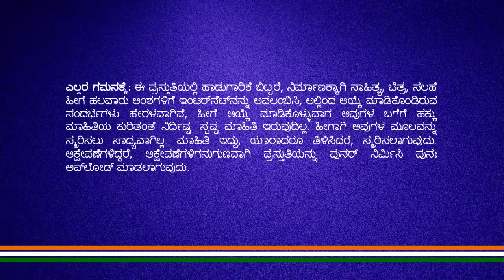ಶ್ರೀಪಾದರಾಯರ ಕೃತಿ: ನಂದನ ನಂದನ ಪಾಹಿ ಗುಣ ವೃಂದ. ಹಾಡಿದವರು: ಸೀತಾಶೇಖರ್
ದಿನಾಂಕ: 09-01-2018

ಸುಂದರ ರೂಪ ಗೋವಿಂದ ಮುಕುಂದ

ಪವನಜ ಪರಿವಾರ ಯಮುನ ವಿಹರ
ನವರತ್ನ ಹಾರ ನವನೀತ ಚೋರ

ದಿನಕರ ಧ್ಯುತಿ ಜಾಲ ಕನಕ ಮಯ ಚೇಲ
ಜನಕಜಾ ಲೋಲ ಜನಕಾನುಕೂಲ
ತುಂಗ ವಿಹಂಗ ತುರಂಗ ದಯಾ ಪಾಂಗ
ರಂಗ ವಿಟ್ಟಲ ಭವ ಭಂಗ ಶುಭಾಂಗ
ನಂದನ ನಂದನ ಪಾಹಿ ಗುಣ ವೃಂದ